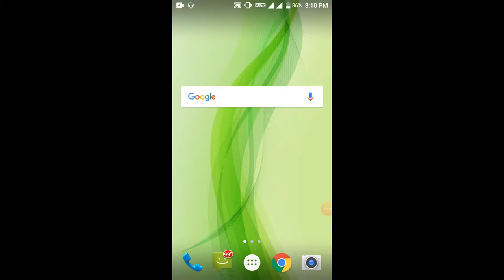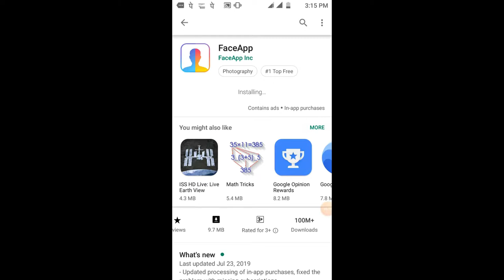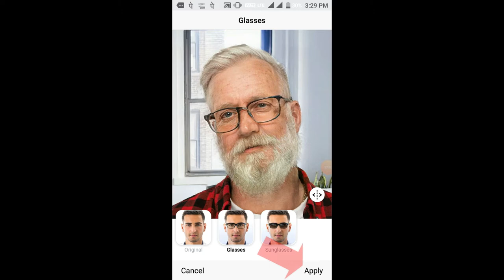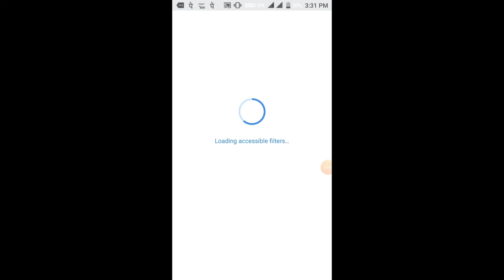app news in hindi by Anoop kumar | quick explain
Hi, Guys

Freinds, Channel ko subscribe jaroor karieye aour bell icon ko bhi press kariyega, chuki jab aap hamare channal se judte hain to apko naye topic par intersting videos, education related vides, openian videos ko dekh payenge.

wipkipedia -